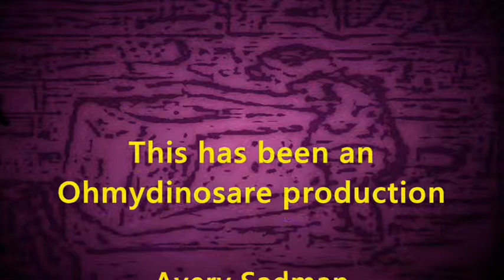Avery Sadman's Holiday 2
Avery Sadman returns to the place he went on holiday to last year in "Avery Sadman's Holiday" for this sequel. How sweese for him.